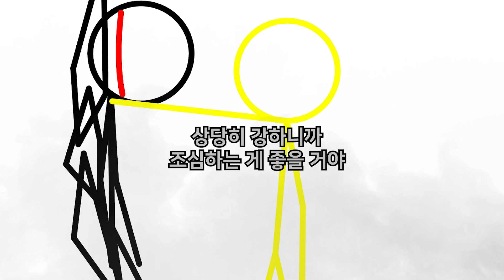스파 토너먼트 예선전 4 라운드 (스틱파이터 고등학교 2기 7화)